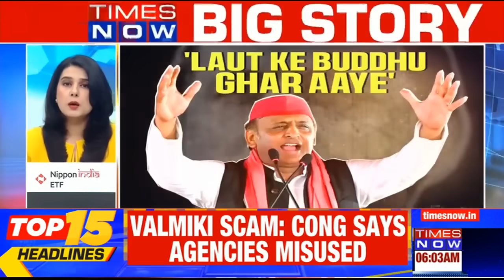Monsoon Offer Storm Hits U.P, Akhilesh Yadav Opens His Umbrella? | NDA Vs I.N.D.I.A | Times Now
A storm is brewing in Uttar Pradesh, as Akhilesh Yadav makes a bold offer amid political infighting. Congress's stronghold in Telangana sees a wave of defections from rival parties, while Akhilesh's call sparks controversy.